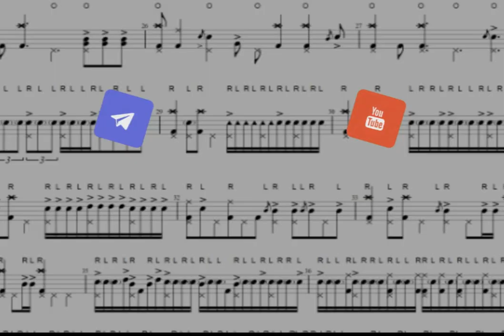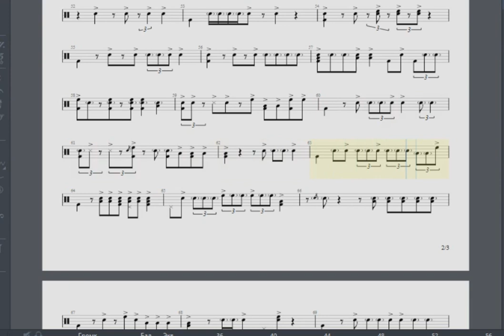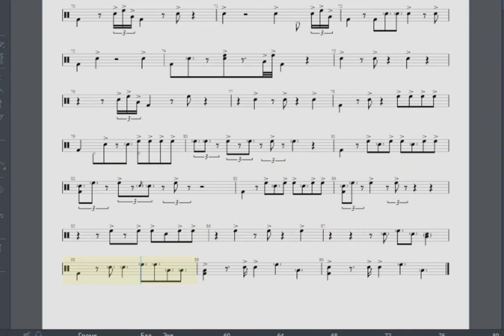Joe Morello - Take Five | Drum Solo Transcription | Drum Sheet Music | Dave Brubeck Quartet | PDF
"Pocket Change" - Community for drummers in telegram)

A transcription of drum solos from a jazz composition, recorded for the first time by Dave Brubeck's quartet in 1959 for the album "Time Out". The composition was composed by Paul Desmond based on the rhythm of drummer Joe Morello.